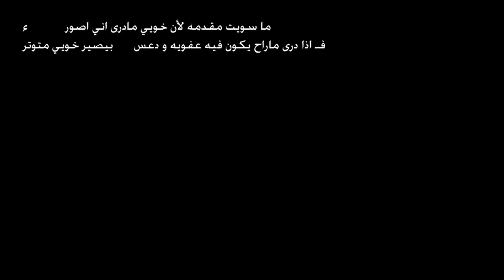ماينكرافت هنقر قيم #3 | دعسناهم ولكن ..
Hunger Games حرب الجوع !

سيرفرات للمكركة
IP servers :
1.minecraft-hg.net
2.minecraft-hg.net
3.minecraft-hg.net
4.minecraft-hg.net
5.minecraft-hg.net
6.minecraft-hg.net
7.minecraft-hg.net
8.minecraft-hg.net
9.minecraft-hg.net

طريقة التسجيل اكتب
/register password

واذا جيت مره ثانية
/login password